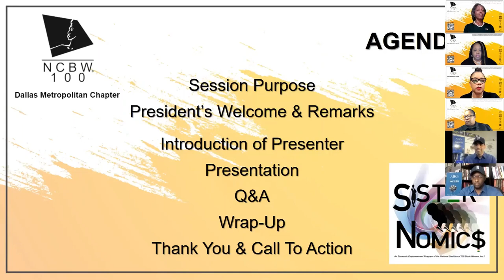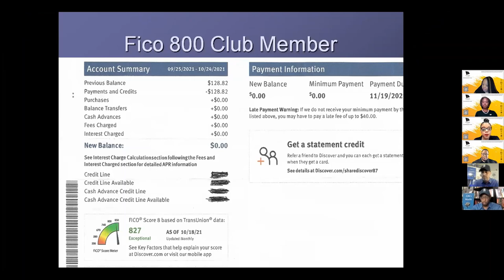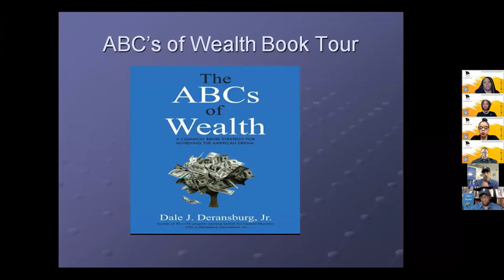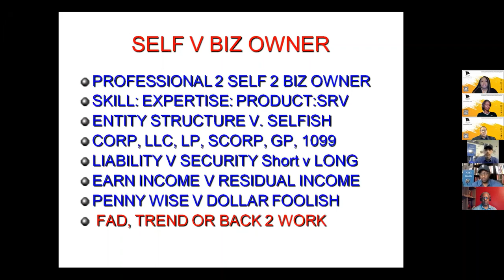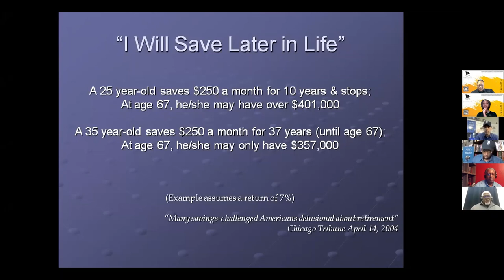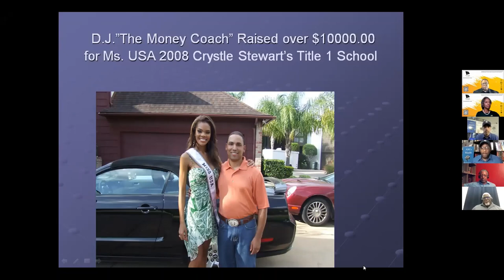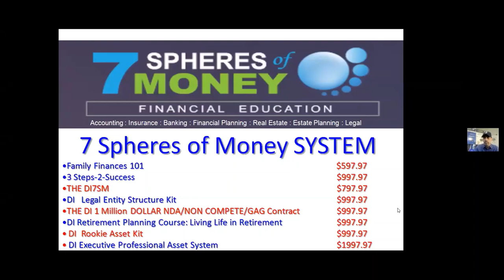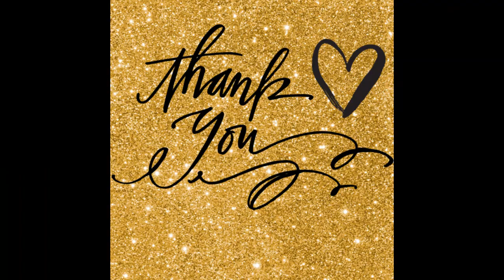NC100BW Dallas Sister-Nomic$ Session - Saving and Investing for the Future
NCBW is passionate about our mission and touching the lives and hearts of those we assist. The goal of NC100BW's Sister-Nomic$ series is to:
(1) promote increased financial literacy
(2) encourage retirement planning and wealth-building strategies regardless of the life cycle stage each woman currently finds herself
(3) professional development opportunities.